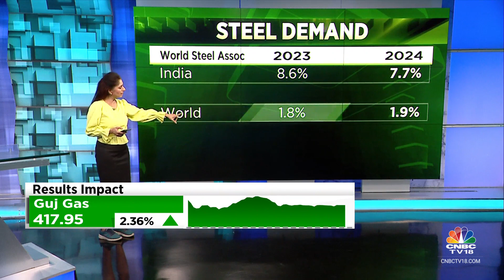Steel Trades At 6-Week High, Rebar Futures Outperform Metals Sector | CNBC TV18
Commodity Corner| Steel trades at a 6-week high. Rebar futures outperform the metals sector. Manisha Gupta tells us more on Commodity Corner today.

n18oc_business